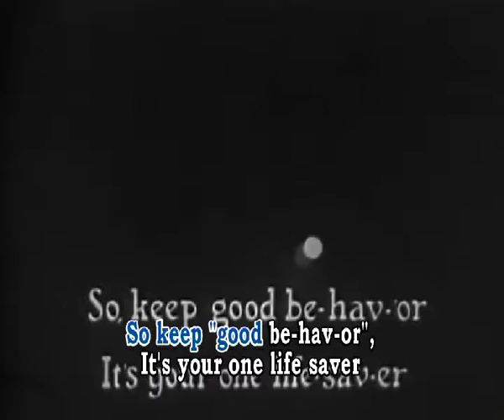Them from Popeye Cartoon with lyrics